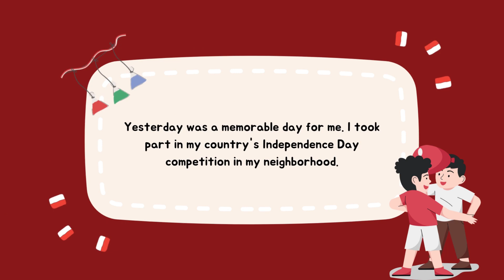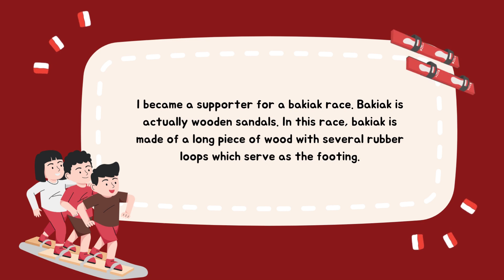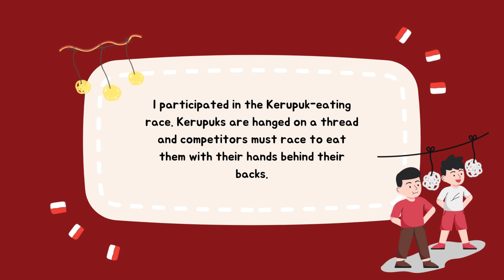CONTOH TEKS MENCERITAKAN PENGALAMAN MASA LAMPAU - RECOUNT TEXT